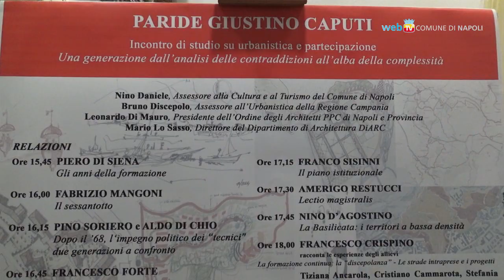In ricordo di Paride Caputi, urbanista e assessore della città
Un pomeriggio di dibattito sul tema 'Urbanistica e partecipazione' è l'occasione per ricordare la figura di Giustino Paride Caputi, urbanista ed ex assessore del Comune di Napoli, alla presenza di amici e colleghi.